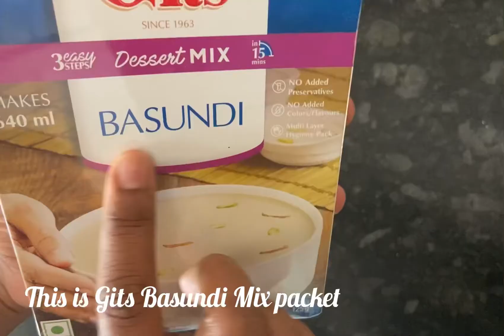Gits Basundi | Gits Basundi Recipe |Instant Basundi by Gits | How to make Gits Basundi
As the festival season approaching we all are looking for desserts & sweets recipes . So today’s recipe is an instant dessert recipe by Gits . Gits Basundi Mix . It’ s super duper easy to make and turns out to be rich & creamy…

Ingredients
Gits Basundi mix 125 gm
Milk 650 ml
Sliced almonds for garnish

Gits Basundi mix link👇

Gits Basundi recipe
Gits Basundi
Instant Basundi
How to make gits Basundi